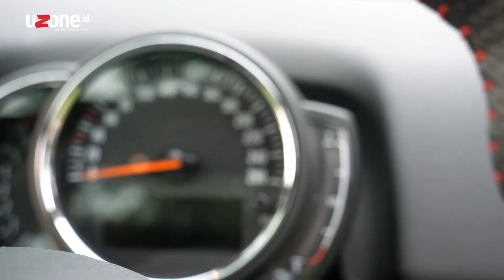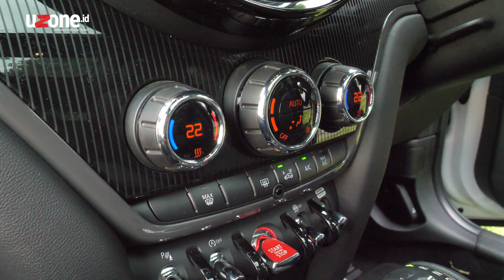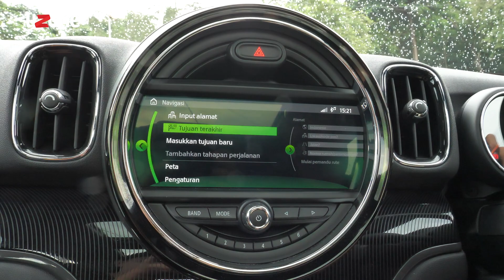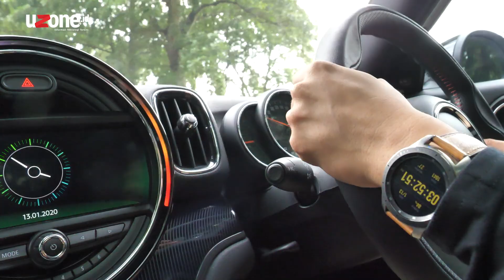MINI Versi SUV Buatan Sunter Jajal Trek Jatiluhur